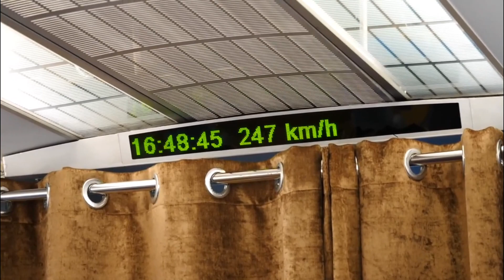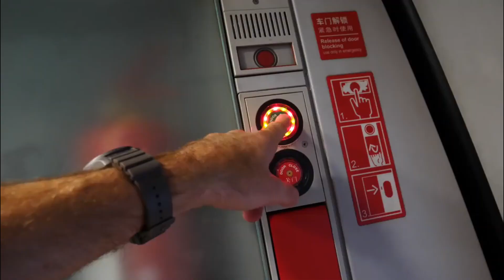5 Worlds Fastest Train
In this video we will discuss about 5 Worlds Fastest Train

🚄 Buckle up, train enthusiasts! Today, we're embarking on an electrifying journey to witness the incredible power and speed of the "5 World's Fastest Trains." These high-speed marvels are more than just transportation; they're a testament to human engineering excellence and the pursuit of rapid, efficient travel! 💨🌍

From magnetic levitation to cutting-edge technology, these trains represent the future of rail travel. Whether you're a railway aficionado, a technology buff, or simply curious about the fastest way to get from point A to B, this video is your ticket to an adrenaline-pumping adventure.

Here's a sneak peek at the speed demons we're about to encounter:
🚅 The Shanghai Maglev, setting the record as the world's fastest commercially operating train.
🚄 The TGV Atlantique, a European high-speed legend with breathtaking velocity.
🚅 The Shinkansen Nozomi, a bullet train that's a symbol of Japanese innovation.
🚄 The ICE 3, a German high-speed train connecting Europe with remarkable speed.
🚅 The AGV Italo, an Italian speedster that's redefining the concept of swift travel.

Join us as we explore the cutting-edge technology, breathtaking speeds, and the future of rail travel with these incredible trains. We'll take you inside their engineering marvels, and you'll be amazed by the leaps in transportation efficiency they represent.

Don't miss out on this opportunity to ride the rails with us and witness the fastest trains the world has to offer.

Ready to witness the future of rail travel and the incredible velocity of these speed demons? Let's board the world's fastest trains and experience the thrill of rapid transit together! 🚄💨